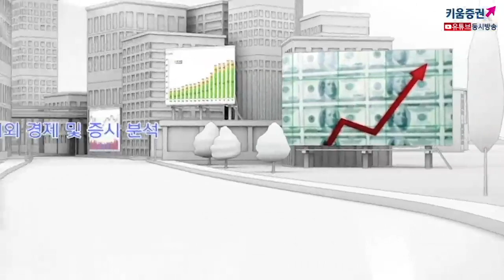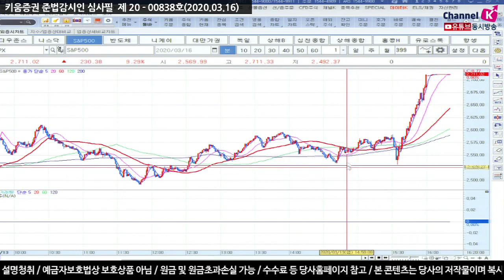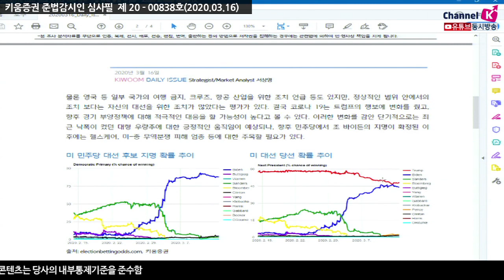[주식투자][시장분석] 서상영의 모닝노트 / 연준의 이른 '긴급FOMC'카드, 상응하는 반등 나올까?​(20.03.16)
지난주 '트럼프의 비상사태 선포' 직후 여러 부양정책을 발표되며
더 나아가 전략비축유 매입 등을 통해 국제유가 안정 기대감이 높아졌음
더불어 이번주내 예정되어 있던 연준의 FOMC일정은
주말내 긴급FOMC로 진행됐고 기준금리를 0.00~0.25%로 1% 하향 조정했고
7,000억 달러 이상의 양적완화 계획을 발표
그러나 미국의 코로나19 확진자 수가 3,000명까지 급증하고 있고
이번 주부터 본격적으로 검진을 확대한다고 발표해 이로 인한
확진자가 급증할수도 있다는 불가피한 전망 부담이 됨
미국의 경기가 장기간 둔화될수있다는 불안감이 언습되며
얼마나 나쁘면 갑작스럽게 100bp인하?
이에 대한 우려감은 시장에서는 위험자산 회피 심리
이번주는 변동성이 강한 장이 예상되며
안정을 찾는 시점을 찾을때까지 기다려야 하는 시장이 될 것
​「좋아요」와 「구독」 잊지 말고 눌러주세요​​